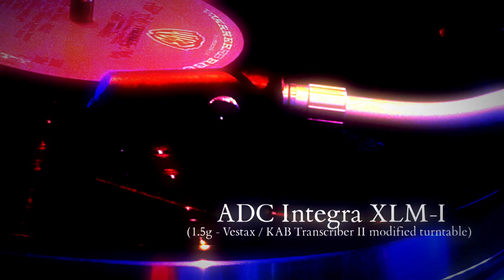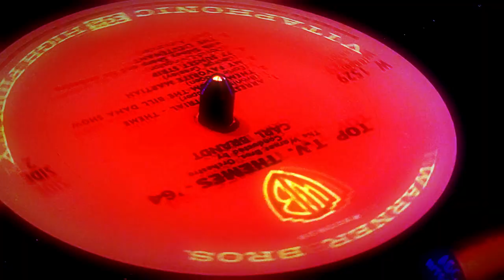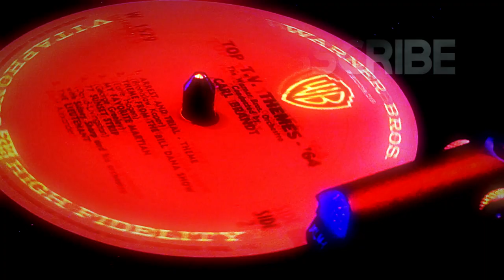My Favorite Martian - TV Themes '64 - Warner Brothers Symphony Orchestra conducted by Carl Brandt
From the 'Vitaphonic' mono record, which was also released in stereo in 1964, features the remnants of the famous orchestra that performed all those Looney Tunes/Merrie Melodies cartoon scores - now instead of Carl Stalling, it's Carl Brandt - and he's made the Symphony less square and 'long-hair' - and looks a little shaggy haired now - complete with Moog synthesizers and electric guitars!

This cut is "My Favorite Martian" - one of the few still-recognizable TV themes on the record. I will post the entire record, however, this track - and "Patty Duke" (in stereo on another video) are the only two cuts I think are worth presenting individually due to the arrangements by Carl Brandt. The other themes are 'heavy', or 'silly' like "Bill Dana" with the Mexican stereotypical score or even "Petticoat Junction", which was the headliner, and I thought was weak - but to each his/her/its own.

Enjoy! Oh, and thanks to the bum who sold me this album on e-bay full of scratches (you see that nice stylus skid?) and in MONO - when you ADVERTISED STEREO. Hence, why I don't play in the vinyl. You can have it - but the experience IS second to none :-(

TECH HEADS: Having worked years ago in a certain famous electronics store I will never mention from Syosset, NY - I had 'accumulated' some classic items, one of which is this ADC Integra XLM-I cartridge/stylus/carbon-fiber shell head with weights - all 'integrated' into one unit - and it was sitting in a box unused until this video was made.

Although it was the 'cheapest' of the line, the technical specs and the way ADC achieved a new concept in turntable cartridges are fascinating. I AM NOT A VINYL-HEAD - and only use this turntable to play transcription discs usually with 3.5g Stanton 500 cartridges or Shure cartridges and always love AT. I can tell you that the output levels of the ADC cartridges are LOW. I had to boost the gain significantly on my DAW, compared to the AT that screamed. This recording is obviously remastered and enhanced. The original low-volume unenhanced sound of the record/stylus is at the end screen.

This video is presented mainly to give you something to look at while listening, but also there seems to be an interest in this ADC Integra stylus - and wanted to show it off a bit for those wanting to 'see it in action'!

The booklet recommended 1.5g, so that's about what is used in this digitization.

As for Carl Brandt, another TV arrangement of his on this channel is the "Adventures of Mister Magoo" using a smaller combo.

NOTE:
Another cut from the stereo version is on another video.

The audio was digitized in Steinberg Cubase - and edited and audio enhanced in Avid Media Composer.